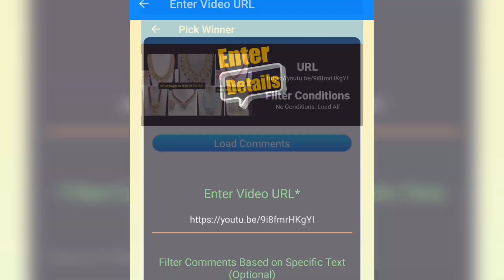Let's Congratulate 🤝 Give Away Winner Of Trendyjewels ✨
Welcome To Trendyjewels